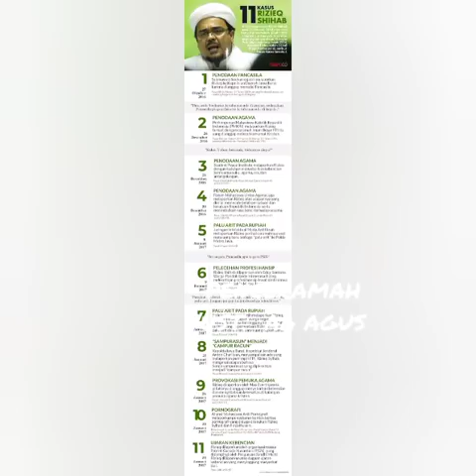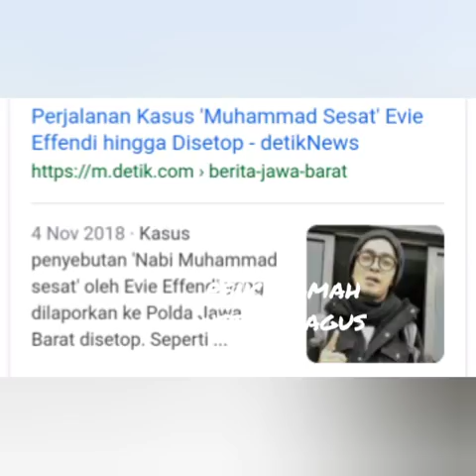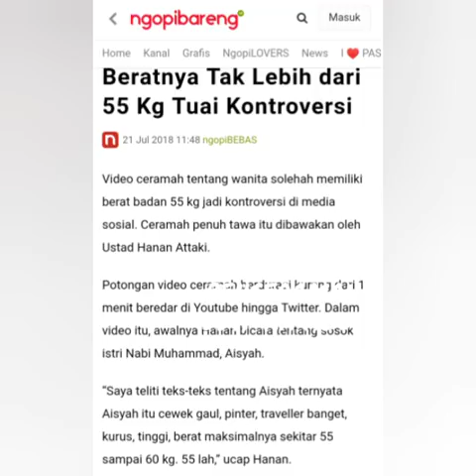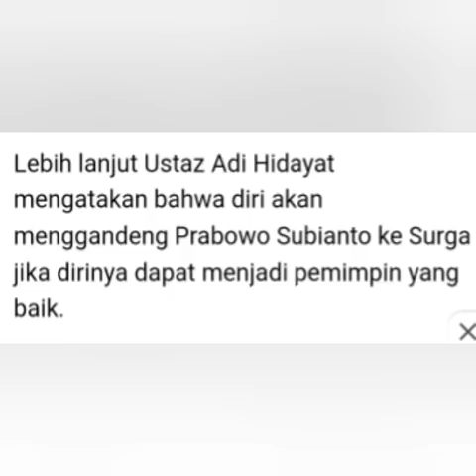ANDR, UAS, HRS, AH, EFND, HAN, AH*K, NISTAK*N AGAM*?- UST. AAAGUS